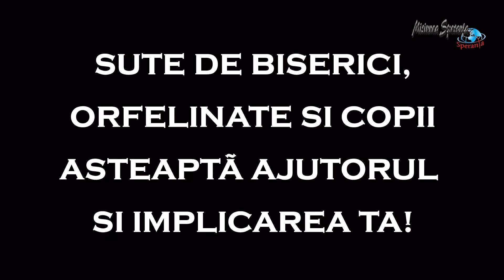Invitație misiune ASIA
În perioada 3 Noiembrie - 5 Decembrie 2017, Misiunea Speranța, în colaborare cu misionarii pe termen lung în Cambodgia,Claudiu și Cristina Moisa organizează un turneu misionar și caritabil în 6 țări: Myanmar, Bangladesh, Indonezia, Thailanda, Laos și Vietnam. Vino împreună cu noi și implică-te în acțiunile de ajutorare și evanghelizare pe care le vom organiza în aceste țări asiatice.